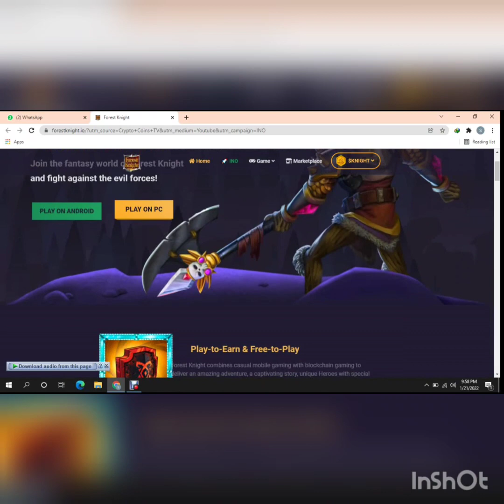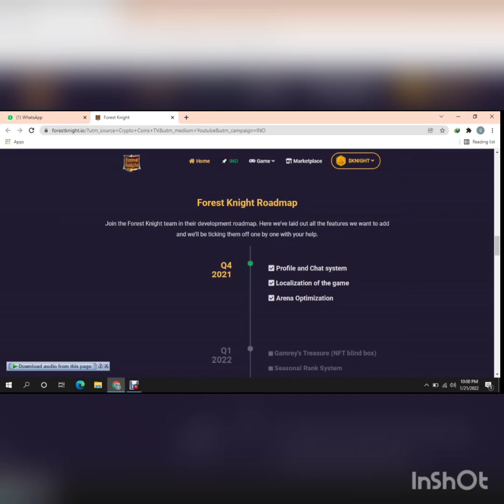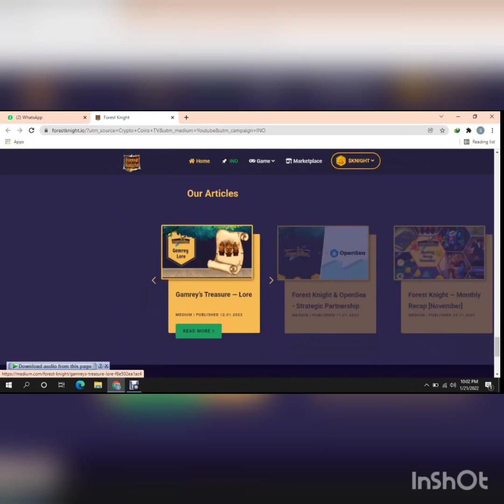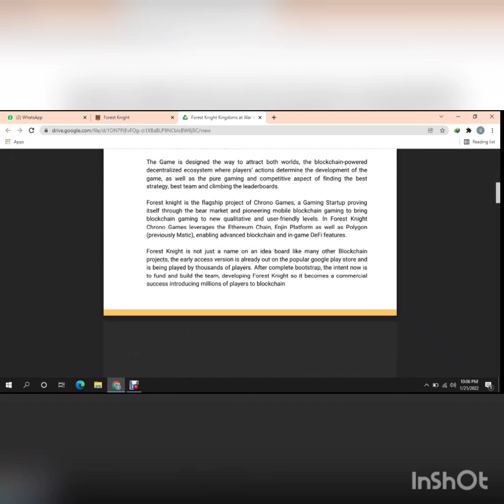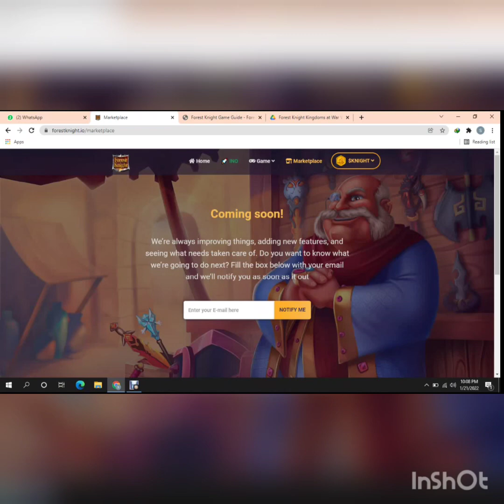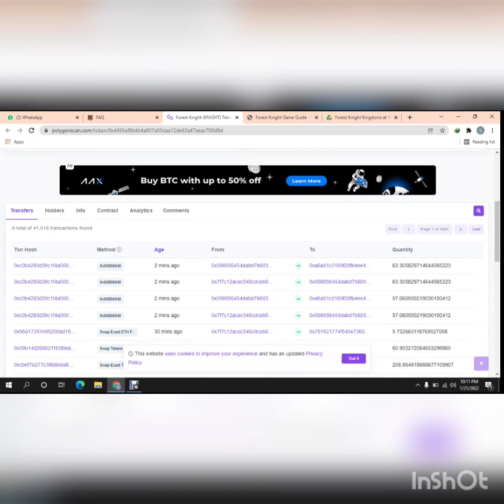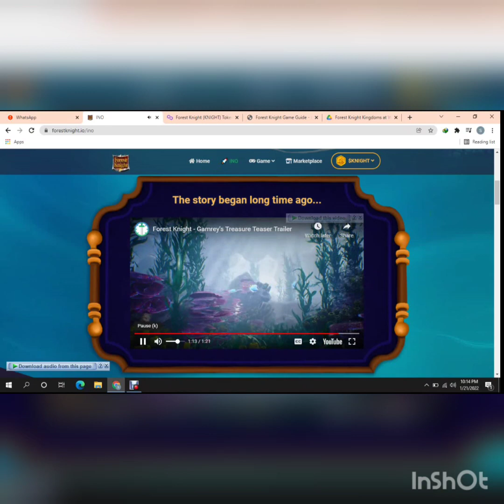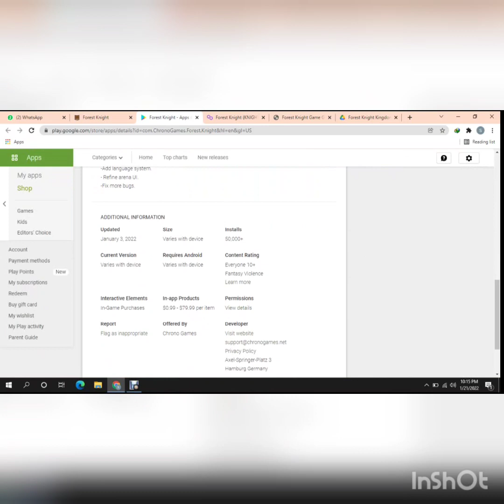Forest Knight | Trund - Based Strategy Game for Mobile Powered by Play2Earn & NFTs...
👋🏻Welcome To Technical Mubashir, Where We Review The Best Coin For You We Will Talk About Forest Knight!👋🏻

Bussiness Inquiries!

✅TGroup :- Forest Knight.